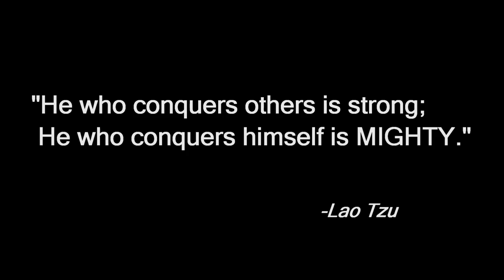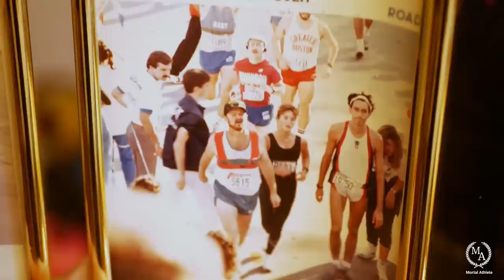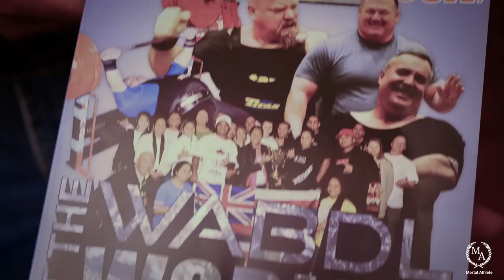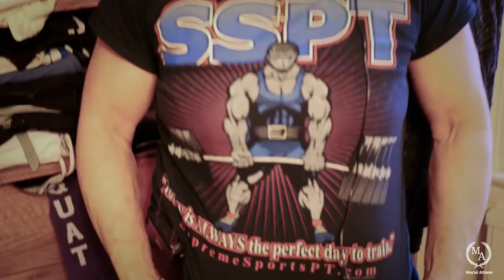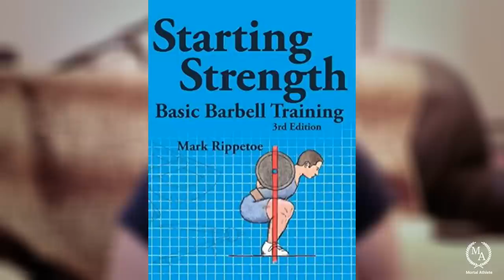Powerlifting Legend: The Story of Ellen Stein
65 years YOUNG, Ellen Stein, shares her journey on how she started powerlifting in her forties and been in the game for over twenty years. She is a perfect example of you're never to old to start something new, and you're never to old to keep going.